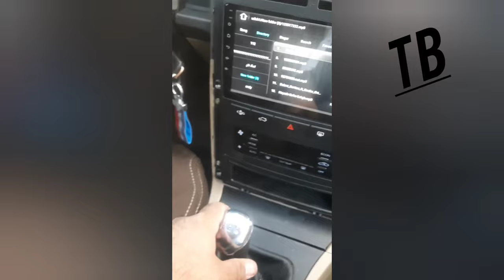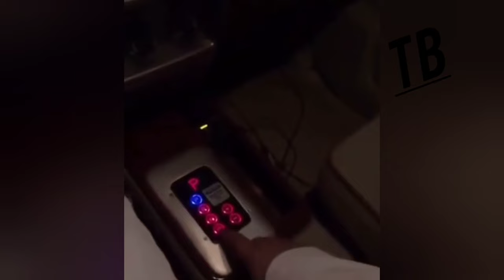Funny Videos Compilation 🤣 Pranks - Amazing Stunts - TBingoTV